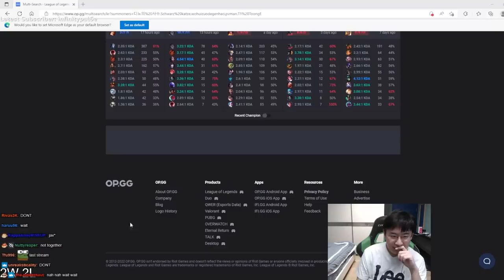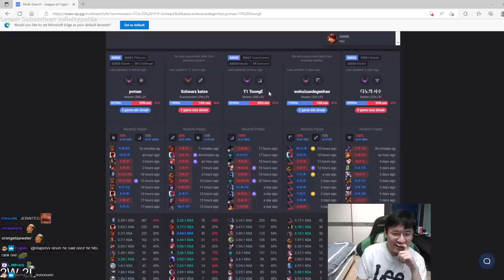THE HARDEST GAME EVER!!